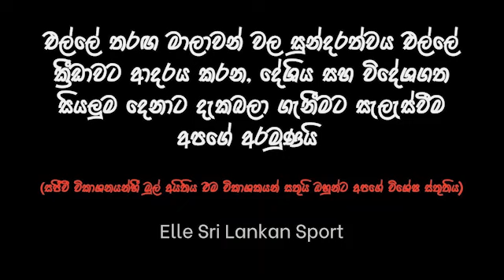මේකනම් බලන්නම ඕනේ තරඟයක් 𝐌𝐚𝐡𝐚𝐛𝐚𝐠𝐞 𝐒𝐭 𝐉𝐮𝐝𝐞 𝐕𝐒 𝐑𝐚𝐧𝐠𝐚𝐦𝐦𝐮𝐥𝐥𝐚 𝐄𝐤𝐬𝐚𝐭𝐡 𝐄𝐥𝐥𝐞 𝐌𝐚𝐭𝐜𝐡 𝐅𝐮𝐥𝐥 𝐇𝐢𝐠𝐡𝐥𝐢𝐠𝐡𝐭𝐬 𝟐𝟎𝟐𝟒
Video Credit - SL LIVE